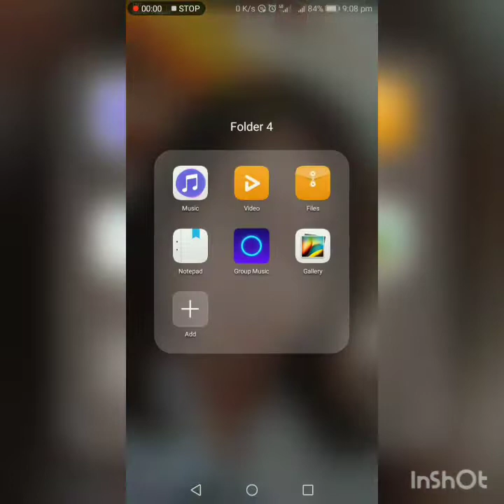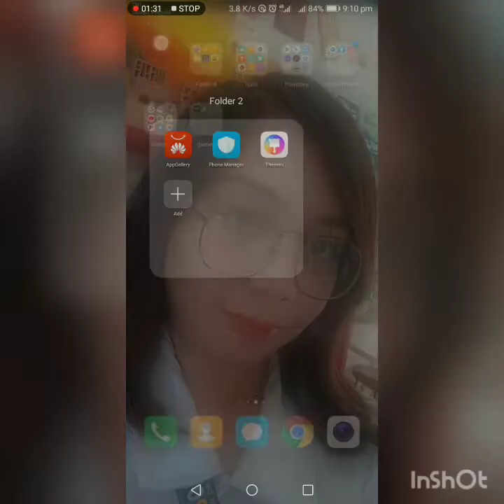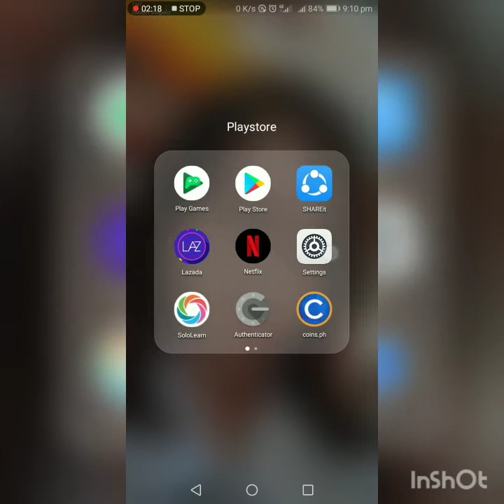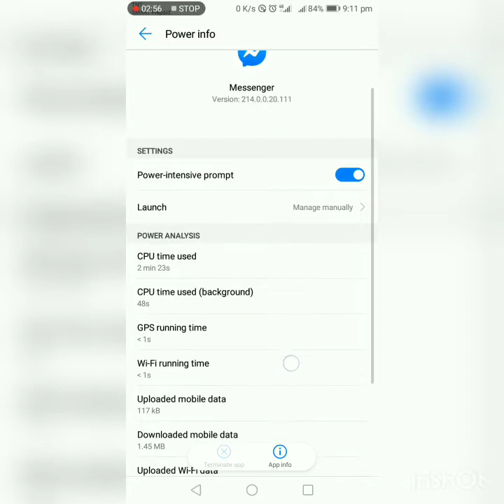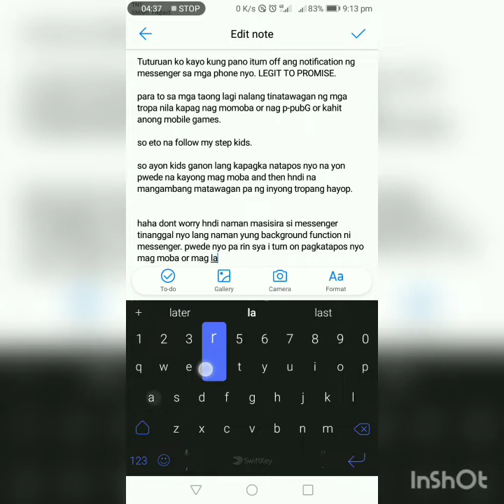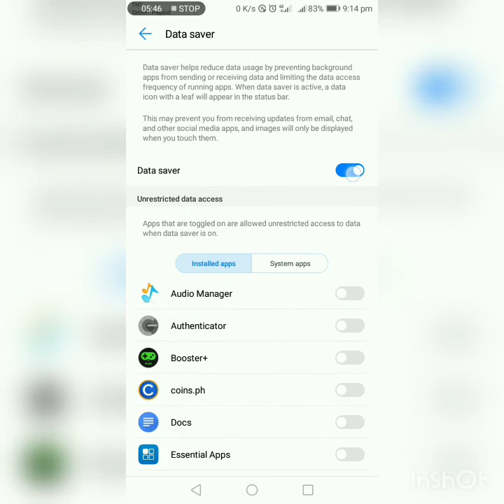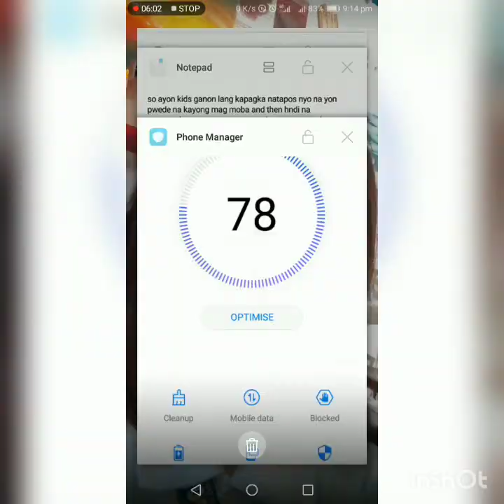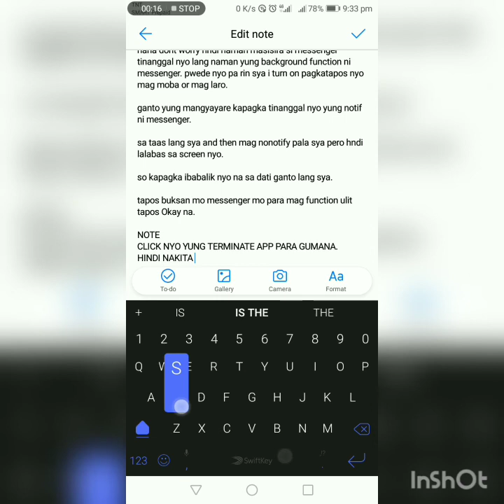HOW TO DISABLE NOTIFICATION OF MESSENGER/CALLS/MESSAGES